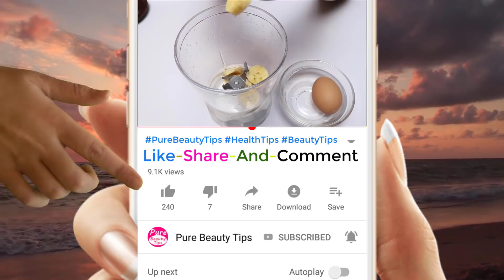Best Healthy Food Recipes ! healthy drinks recipes to lose weight !! Pure Beauty Tips